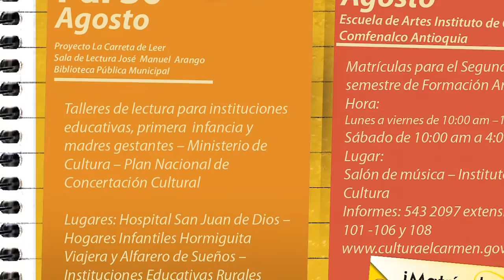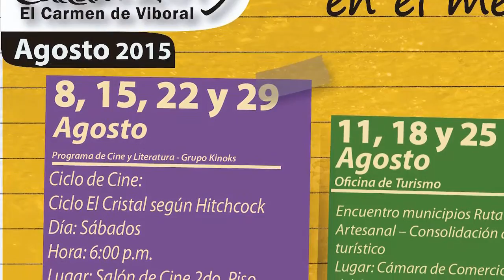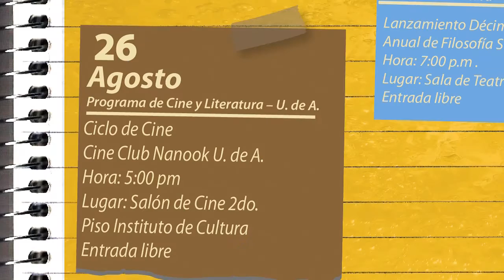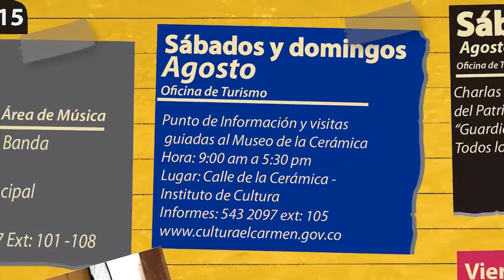Cultura de esta pARTE emisión # 063 Agosto 6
1. 1:41 Recuento sobre el último día El Gesto Noble 2015.
2. Vigías del Patrimonio Guardianes del Futuro.
3. Reunión  de directores Casas de la cultura.
4. Taller en la escuela Las Garzonas con La Carreta de Leer.
5.  Cierre del ciclo de las palabras y la noche.
6.  Agenda cultural para el mes de agosto.